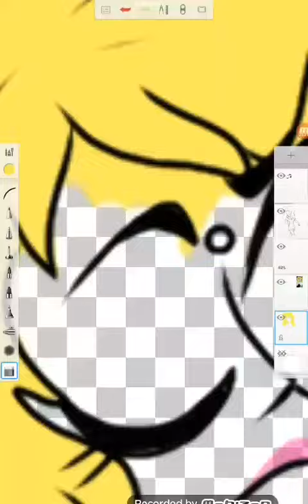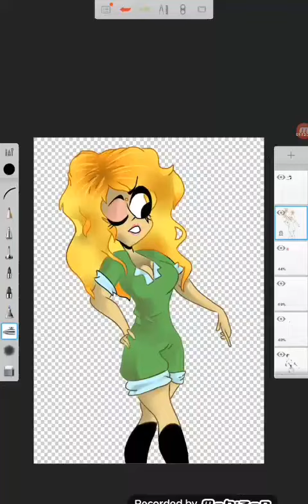SPEED DRAW ~ Jackey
All this is is a speed draw of my OC Jackey!! Sorry it's so short and some spots are missing, future ones will get better I promise! Most frequent ones I'm mostly on are Instagram and Twitter, feel free to DM me! ;3